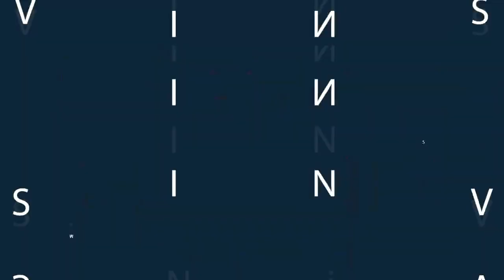[빈스] 100 마리오 챌린지 슈퍼 익스퍼트 #1870 20190513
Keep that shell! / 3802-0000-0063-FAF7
ゴールまえのしれん / A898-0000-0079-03BF
マリオ学校入学試験 難易度 ふつう / 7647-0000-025C-DC51
TROLL IS BACK AND HE IS STONGER! / FB9D-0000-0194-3EB3
Beneath The Surface / 194C-0000-03E2-0F6A
隠しブロックを探せ！ / D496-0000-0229-B751